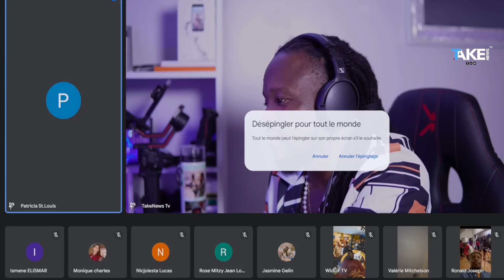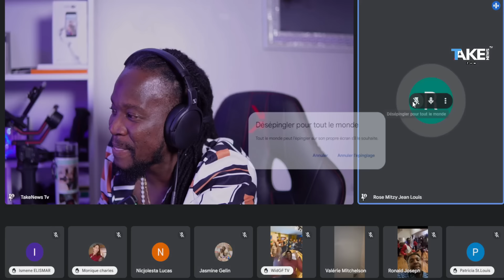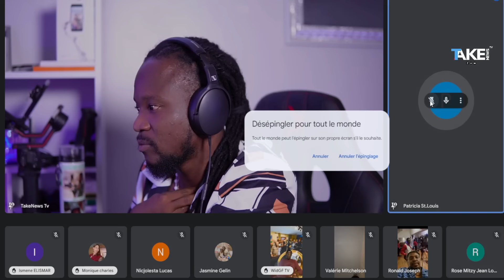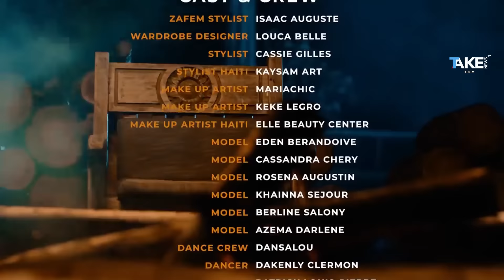Fan Club Zafem Tap Selebre Jodi 7Jiyè 2024 Yon Lane Depi Zafem te fè Soti Ofisyèl, Enèji yo Konekte